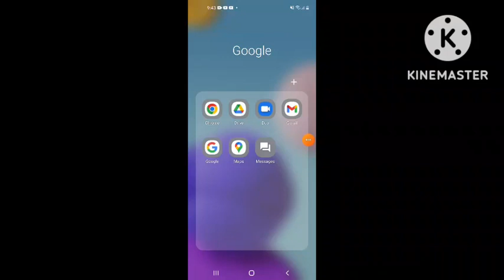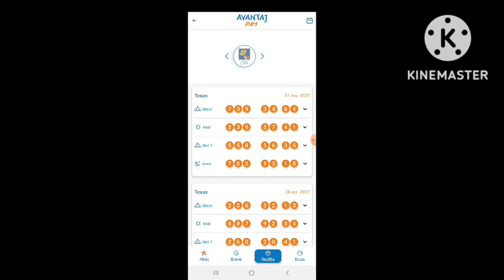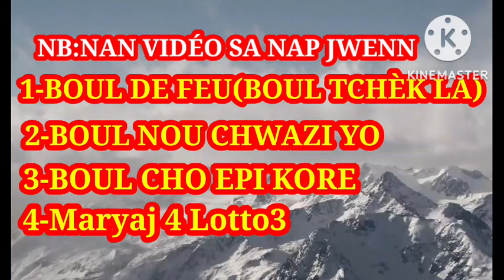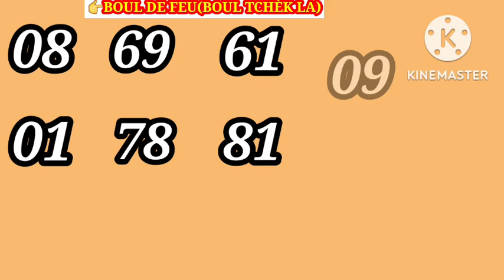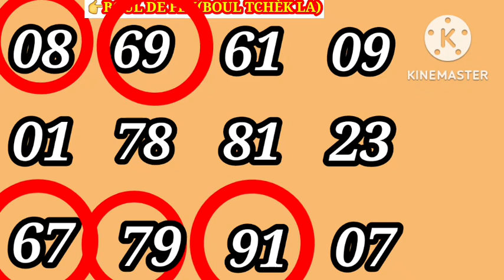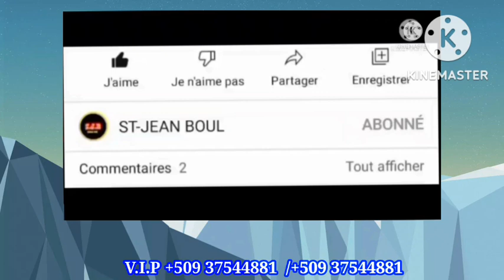2Boul Cho Pou Soir a :Le 06 Novembre 2022 New-York Florida Georgia BINGOO💵💯💥🔥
👉Kouri vin enskri nan avantaj pam ak kòd parenaj sa 113135 pou'w ka benifisye anpil avantaj.

Siw Se Yon amatè Ou Konn Jwe Bòlèt Ou Toujou ap chèche Boul Ebyen Ou Sou Meyè Chanel la Nan Video wap Jwenn 2 Boul Cho Vidéo  Sa Pote Boul Ki Cho Pou Jodi a Zanmim
Boul SA Yo Ki Nan Vidéo sa Ou Ka Jwe Yo Nan New-York ,Florida ;,Georgia,Real

Croix Du Jour 06 Novembre 2022
Boul cho pou jodia: 06 Novembre 2022
LIVE: Résultat Florida 06  Novembre
Résultat Georgia 06 Novembre 2022
Boul cho pou tiraj matin an
2 Boul cho Matin 06 Novembre2022
2 Boul cho pou jodi a 06  Novembre2022
06 Novembre 2022 florida Georgia
NÚMERO FUERTE PARA HOY BOUL
LIVE: Résultat New York 06 Novembre
Croix Du Jour 06 Novembre 2022 Boul cho
8 BOUL BÒLÈT KI RENMEN SOTI PI SOUVAN《LUNDI-MARDI-MERCREDI-JEUDI-VENDREDI-SAMEDI-DIMANCHE》

peter vicker
boul cho
bon boul cho
gps lotto
bolet
5 second lotto
lenord lotto
lakay
loto
3 boul cho pou jodia
boul saint pou mwa fevrier 2022
lenord loto
model lotto
guerre mondiale
izo vilaj de dye
400 mawozo
lanmo sanjou
rl prodz
kesnel dorleans
matin débat
yonyon chef gang 400 mawozo
Tak 509
Description
boul cho pou jodia
peter vicker
boul cho
bon boul cho
gps lotto
bolet
5 second lotto
lenord lotto
loto lakay
peter vicker
boul cho
bon boul cho
gps lotto

5 second lotto